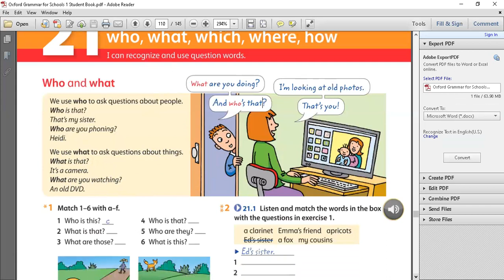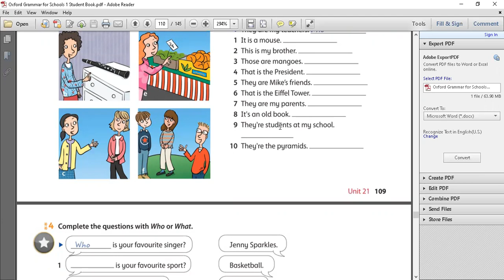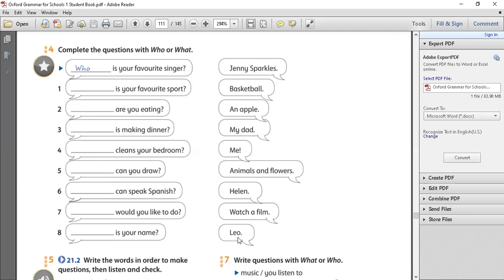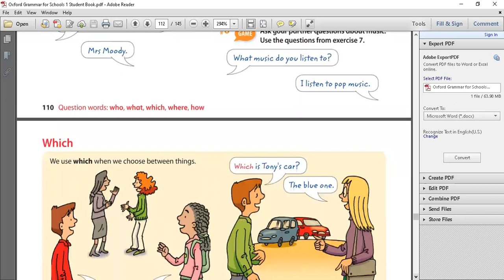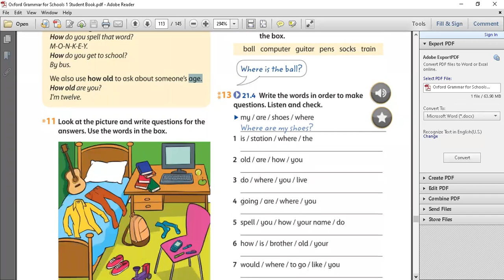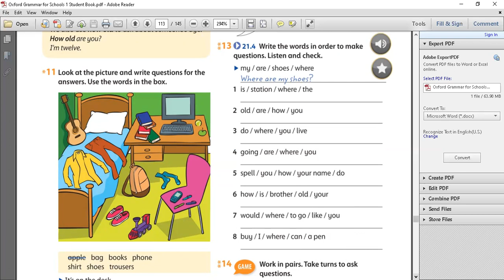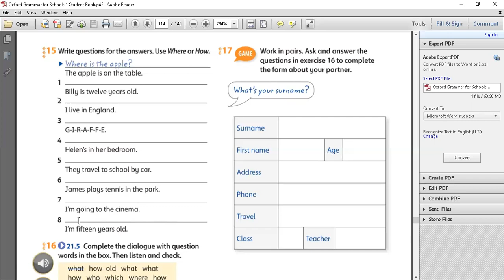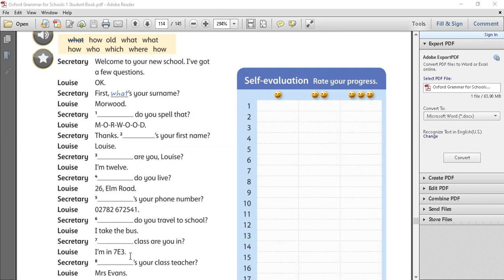ازاى اقدر اكون سؤال بالانجلش How to ask a question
ادوات الاستفهام بالانجلش وانواعها وامثله عليها